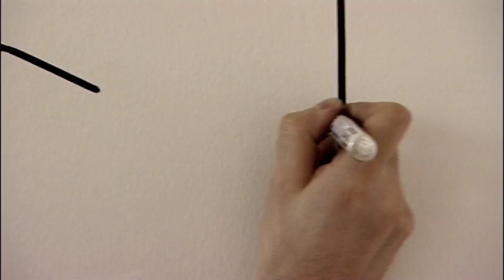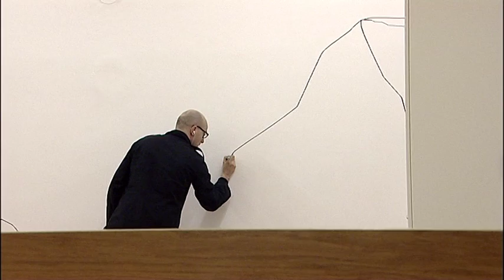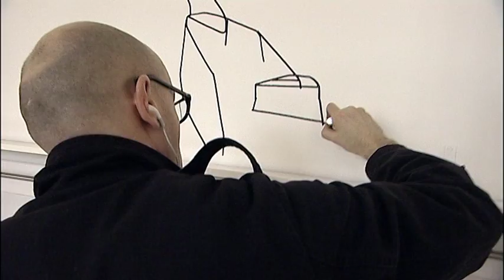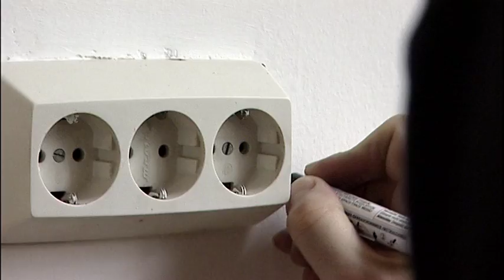Deviation, 2010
Video (Trailer) - 04:45 - loop

Directed by Laurent Ajina
Camera : Jürgen Bauernfeind
Filmed at Rechter Fabrikstrakt, Loft 9, Neustiftgasse 32-34, Wien, Austria

About the project:

Riebenbauer Design is hosting an art project every year. In 2010, after moving into the formers studios of the Wiener Werkstätte, Riebenbauer Design has invited French visual artist Laurent Ajina to occupy and take possession of this space in order to reconnect the location with its history. The Wiener Werkstätte founded in 1903, by Josef Hoffmann and Koloman Moser, was a production community of artists and craftsmen with a commitment to designing art that would be accessible to everyone. Its revolutionary approach brought together applied arts and fine arts. Its creations embodied modernism and avant-gardism making Wiener Werkstätte the birthplace of Design.